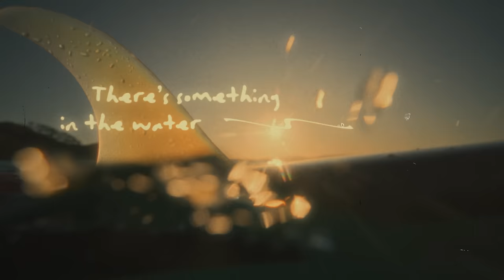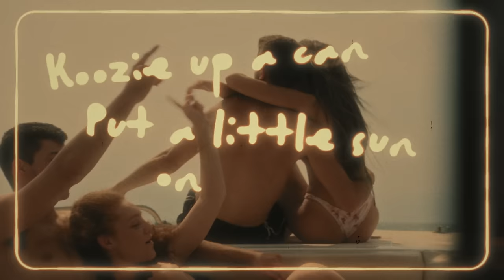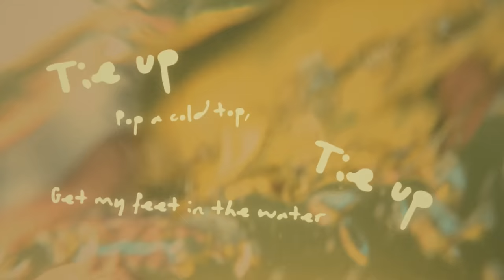Zac Brown Band - Tie Up (Lyric Video)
Zac Brown Band is a multi-platinum, GRAMMY Award-winning, Southern rock group led by front man, Zac Brown. Throughout their career spanning more than a decade, Zac Brown Band has had six consecutive albums reach the top 10 of the Billboard 200 and five consecutive albums debut at #1 on Billboard's Country Albums chart. To date, the group has won three GRAMMY Awards, including Best New Artist in 2010, sold more than 30 million singles, 9 million albums, amassed over 10 billion catalog streams to date, achieved 16 #1 radio singles, and are the second act to top both the Country and Active Rock formats. Zac Brown Band has headlined 8 North American Tours and currently holds the record for most consecutive sold-out shows at the iconic Fenway Park. Since their debut, Zac Brown Band has developed a reputation with critics and fans alike as one of the most dynamic live performers, marked by strong musicianship that defies genre boundaries.